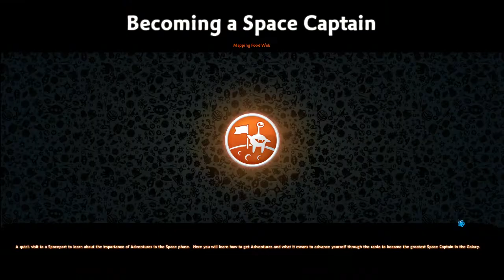Spore - No Commentary - Part 17